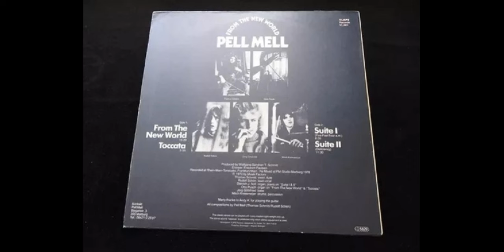Pell Mell From The New World 1973 Germany, Krautrock, Symphonic Prog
Starting their musical career with a very good heavy prog debut album, Pell Mell released a pure symphonic one with From The New World.
The alchemy on this album holds its essence in the adaptation of classical themes into symphonic rock. And to be honest, it works pretty well. Mostly instrumental, there are some great violin solo which are really worth. Vocals are nothing from the other world, but since the album is mostly instrumental, let's not argue too much about this.

The music you will discover is seriously ELP oriented. Orgies of keyboards are frequent and top all other parts mainly. They convey a great bombastic feeling and this sort of albums are a fine complement to the work of the trio. Still, this is not plagiary since additional instruments like flute and violin (not to mention guitar) are completing the line up and add a very personal taste to the music proposed.

Thomas Schmidt is just fabulous in his solo during the opening number From The New World. A gorgeous piece of violin, really. This track is a highlight.

Although I have never been into classical music, I must say that this album is fairly good. It's a fine and modern way to discover some composers. The pumping organ during Toccata is another catchy part of this album.

IMHHO, the second part of this work is not on par with From The New World and Tocatta. Maybe too close to classic during Suite 1 and too loose during Suite 2, although the latter features a beautiful (but short) flute passage). It is also much more psychedelic oriented and the guitar paly during the finale is quite expressive.

In all, this is a good album which deserves the three stars easily.Review by ZowieZiggy

Tracks:
All tracks written by Thomas Schmitt and Rudolf Schön.

01. From The New World - 0:00

02. Toccata - 16:11

03. Suite I (Five Past Four A.M.) - 20:19

04. Suite II (Deficiency) - 28:25

Personnel:

- Thomas Schmitt - violin, flute, producer
- Rudolf Schön - vocals
- Otto Pusch - organ (01,02)
- Dietrich J. Noll - organ & piano (03,04)
- Jörg Götzfried - bass
- Mitch Kniesmeijer - drums, percussion
- Andy Kirnberger - guitar
- Wolfgang Sandner - producer